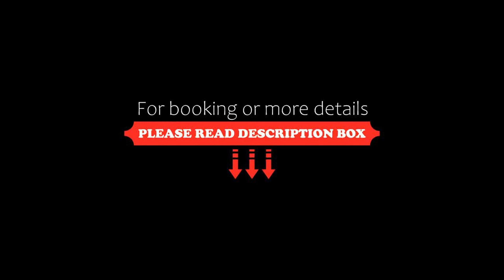New Varsovia Comfort 747, Warsaw, Poland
About Property:
New Varsovia Comfort 747 is situated in the Wola district of Warsaw, 2 km from Warsaw Uprising Museum, 2.3 km from Blue City and 2 km from Warsaw West Train Station. This property offers access to a balcony, free private parking and free WiFi.

The air-conditioned apartment consists of 1 bedroom, a living room, a fully equipped kitchenette with a fridge and a kettle, and 1 bathroom with a shower and...
Property Type: Hotel
Address: 29 Marcina Kasprzaka, Wola, 01-234 Warsaw, Poland
Searching For
1. New Varsovia Comfort 747 - Warsaw - Poland
2. New Varsovia Comfort 747 - Warsaw - Poland Address
3. New Varsovia Comfort 747 - Warsaw - Poland Rooms
4. New Varsovia Comfort 747 - Warsaw - Poland Amenities
5. New Varsovia Comfort 747 - Warsaw - Poland Offers and Deals
Audio Credit:
Track Title: Subway Dreams
Artist: Dan Henig